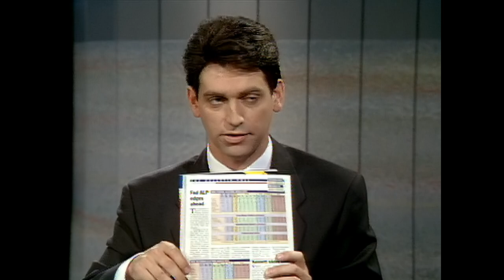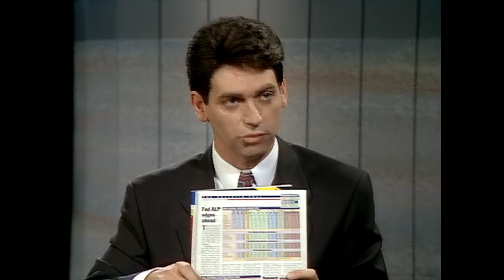How To Instantly Lose A Debate | Frontline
Mike, angered by accusations of being a lightweight, decides to editorialise. Such a decision sparks a rash of complications. Meanwhile, Brooke and Marty have their hands full with more important matters.

Season 1 Episode 1: The Soufflé Rises

Set in the ratings-obsessed world of television news, Frontline offers a satirical look behind the scenes of a current affairs program at the egos, the practices, and the hypocrisy of a medium that purports to objectively present public affairs.